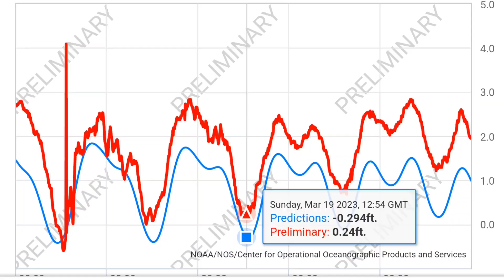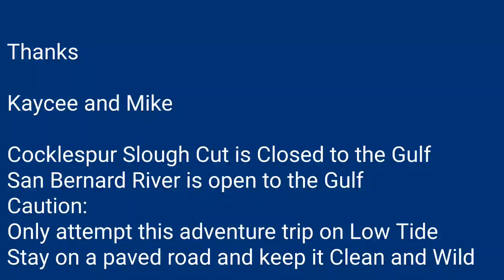March 22, 2023